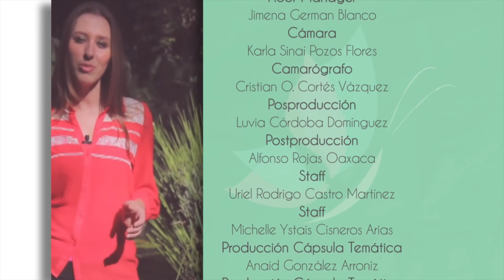Programa 106 Fundación Learny Bloque 04